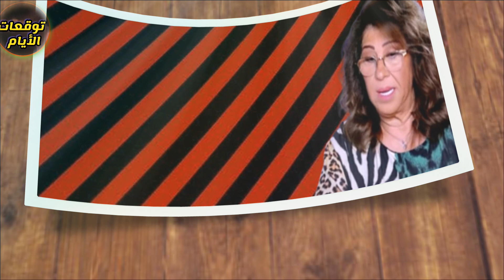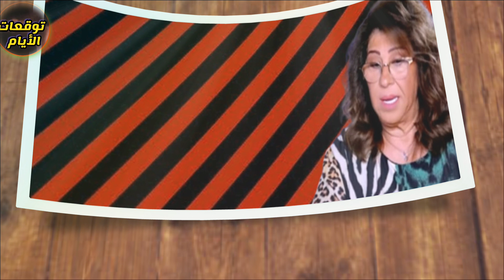ليلى عبد اللطيف :ماذا يحدث دول عربية تنهار فعليا وأخرى تلمع تعرف عليها توقعات 2023